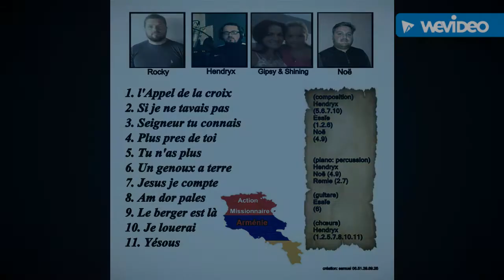Rocky || Am Dor Pales || Cantique 2017